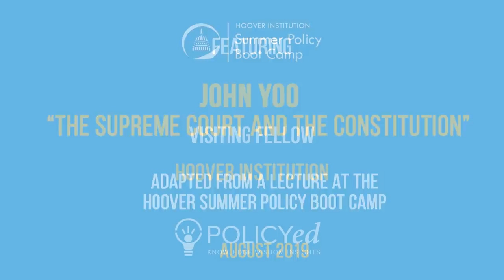How to Interpret the Constitution with John Yoo (Ch 3) | Lessons from the Hoover Policy Boot Camp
John Yoo explains how the Supreme Court interprets the Constitution and makes decisions on significant political and social issues. When the Supreme Court rules on a constitutional issue, that judgment is virtually final. Reversing those decisions only occur through constitutional amendments or new rulings by the Supreme Court.

Additional resources:

Read “The Supreme Court Should Make Politics Local Again” by John Yoo and James C. Phillips, available

Read “A Clash of Judicial Visions” by John Yoo and James C. Phillips, available

To learn more, read “Socialism vs. the American Constitutional Structure: The Advantages of Decentralization and Federalism,” by John Yoo.

Watch “The Supreme Court’s Role in Restoring Federalism,” with John Yoo.

Watch “Executive Power in the Constitution,” with John Yoo via C-SPAN.

Listen to “The True Extent of Executive Power,” with John Yoo via the Federalist Society.